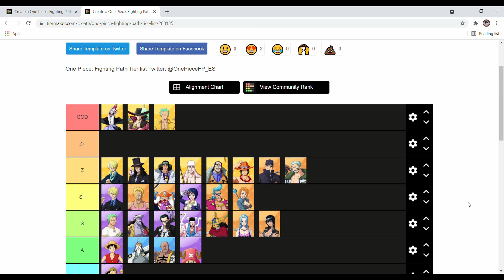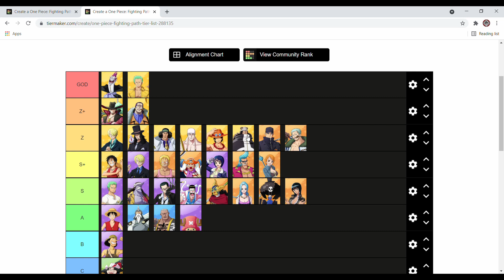PVP TIER LIST | Season 5 | One Piece Fighting Path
Time for a few changes in the Tier List